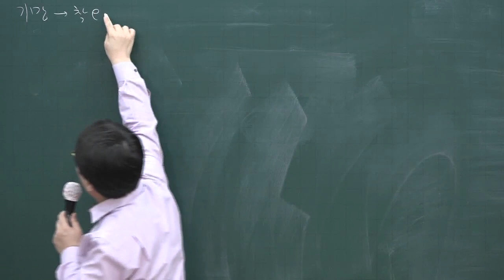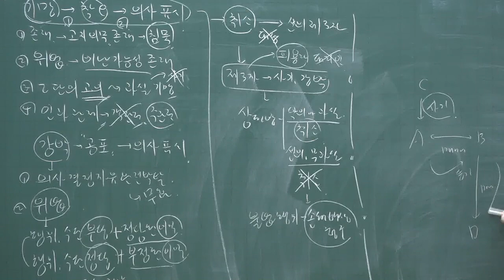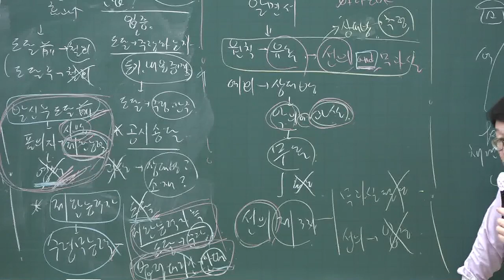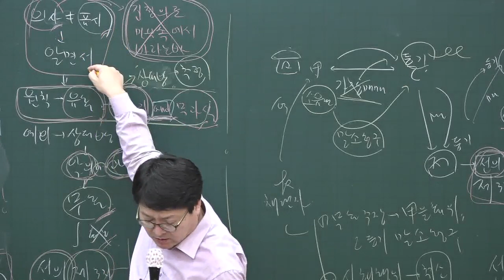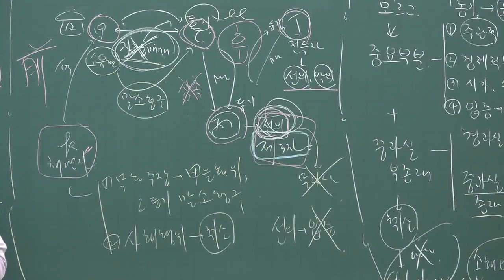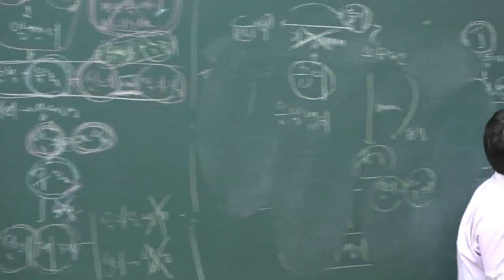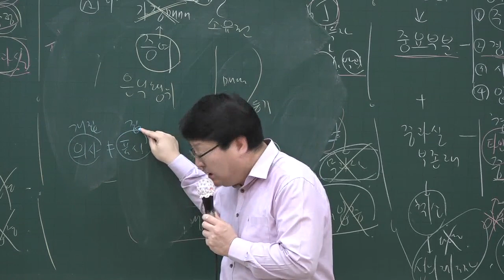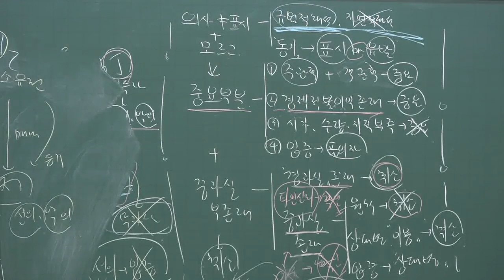[공전무] 2020년 공인중개사 민법 기출문제풀이 4-3